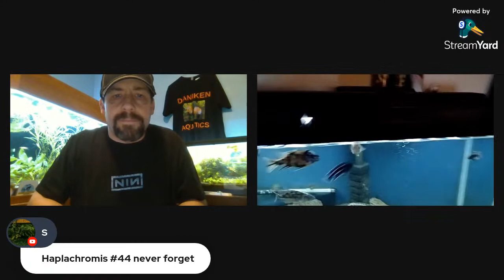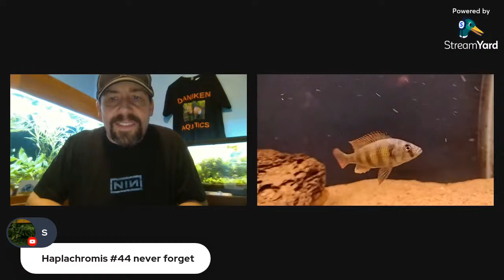Rock music parodies, cichlids and hot sauce with Danny Wesche Planted Tank Stream #7